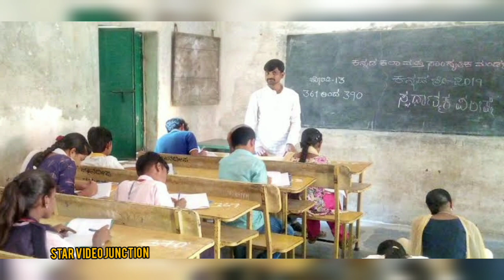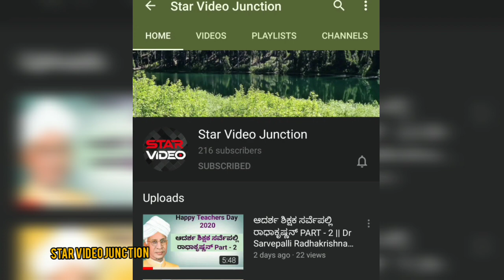ಶಿಕ್ಷಕರಿಗೆ ಶೀಘ್ರದಲ್ಲೇ ಬಡ್ತಿ ನೀಡಿ | School Reopen Karnataka 2020 | Teachers Promotion in Karnataka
ಸಾರ್ವಜನಿಕ ಶಿಕ್ಷಣ ಇಲಾಖೆ ಕರ್ನಾಟಕ ಸರ್ಕಾರ

ವೀಕ್ಷಕರೆ ಪ್ರಾಥಮಿಕ ಶಾಲಾ ಶಿಕ್ಷಕರನ್ನು ಪ್ರೌಢ ಶಾಲಾ ಶಿಕ್ಷಕರಾಗಿ ಬಡ್ತಿ ನೀಡುವ ಪ್ರಕ್ರಿಯೆಯನ್ನು ಒಂದು ವಾರದೊಳಗೆ ಪೂರ್ಣಗೊಳಿಸುವಂತೆ ಸಾರ್ವಜನಿಕ ಶಿಕ್ಷಣ ಇಲಾಖೆಯ  ಆಯುಕ್ತರಾದ ಡಾ ಕೆ ಜಿ ಜಗದೀಶ್ ಅವರಿಗೆ ಪ್ರಾಥಮಿಕ ಹಾಗೂ ಪ್ರೌಢ ಶಿಕ್ಷಣ ಸಚಿವ ಸುರೇಶ್ ಕುಮಾರ್ ಅವರು ಸೂಚನೆ ನೀಡಿದ್ದಾರೆ.

 👉🎤VOICE👉SAMPATHKUMAR